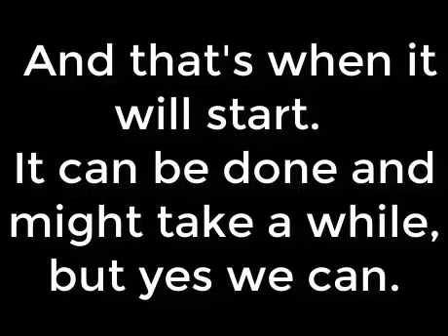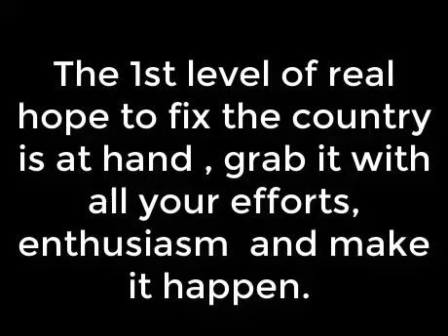Aam admi Party is making inroads into Kerala teaming up with like-minded country loving people